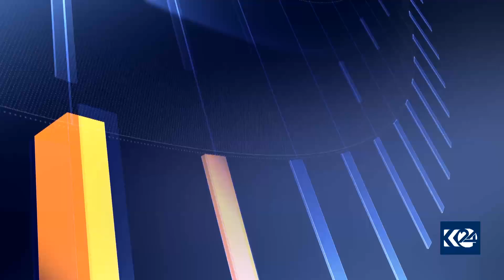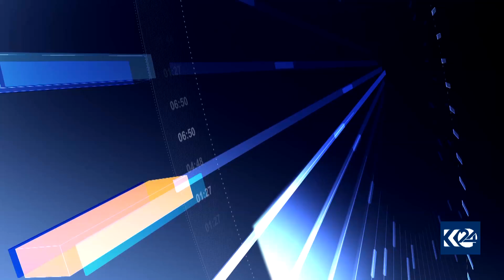دەربەندیخان.. وەرزشکردن لە شەوانی رەمەزان